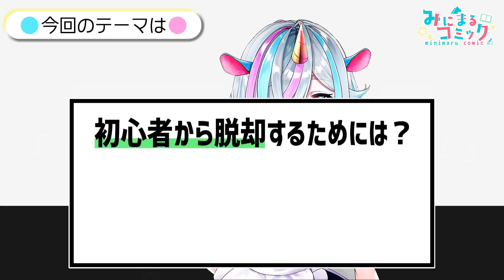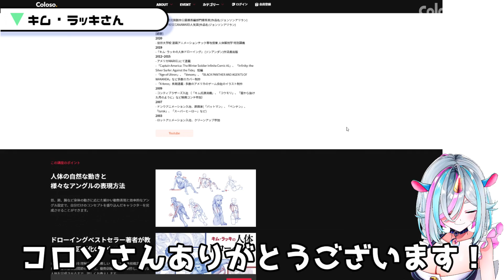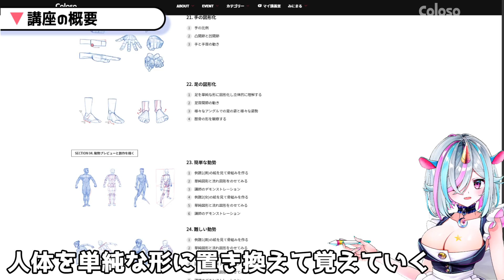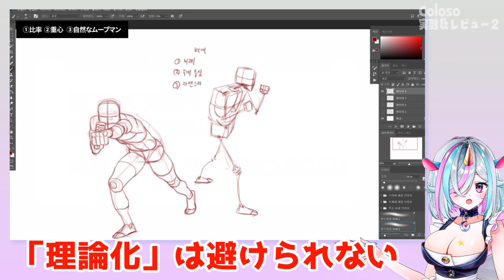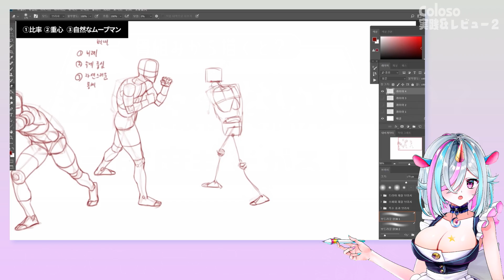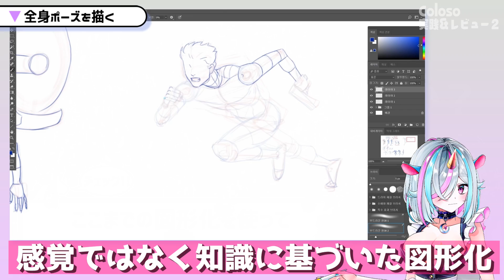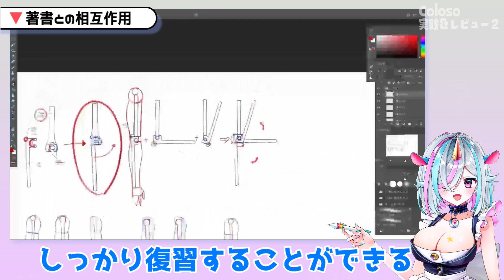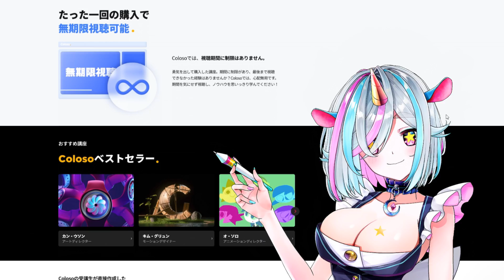この方法でどんなポーズでも描けます！人体の〇〇化・オンライン教室『Coloso』紹介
Colosoについて
[公式SNS]
「※本投稿はColosoパートナープログラムの一環として作成されており、
これにより一定額の報酬が提供される場合があります。」

前回のレビュー動画はこちら›
これは初耳！色の塗り方を〇〇法則から教えてくれる神講座・オンライン教室『Coloso』紹介

キムラッキさんの本を含むレビューはこちら›

📘キム・ラッキさんの書籍はこちら›
キム・ラッキの人体ドローイング

00:00 今回の動画はColosoの紹介
01:43 キムラッキ講座の概要
03:08 この講座の特徴
05:08 内容を少しだけ紹介
06:58 著書との相関性
07:30 コロソ紹介

興味がある人はこのチャンネルのメンバーになって特典をチェックしてください:

✅スケッチブックに描いてみたシリーズも見てね！›
【アナログ】サメちゃんを紙いっぱいに描いてみた【ホロライブ】Illustration speed drawing
【アナログ】湊・kawaii・あくあちゃんを紙いっぱいに描いてみた【ホロライブ】Illustration speed drawing

✅💀【イラスト初心者に役立つ】短時間でちょこっと勉強する人体解剖学・①頭編

✅👫３０秒で誰でもかんたんに人体を描く方法はこちらで詳しく解説しています›
初心者でもできる！３０秒で全身を描く秘密の方法を教えます【体の描き方・練習方法】

✅👫【初心者に教えたい】超簡単！人物の描き方「あなたはこの描き方を知らないだけ」【ポイントは２つ】

✅🖐手の簡単な描き方はこちらで解説しています›
【ポイントは２つ】手が描けない悩みを解決【初心者向け】How to draw a hand easily

✅👣足の簡単な描き方はこちらで解説しています›
【ポイントは２つでプロレベルに】足の簡単な描き方【初心者向け】How to draw feet easily.

✅【初心者向け】短時間でガツンと上手くなる手と足の練習１ヶ月！そのコツとは【手の描き方】

✅【超初心者向け】誰でも必ず上手くなる。９０秒ドローイングのススメ【練習方法】

✅【サボり克服法】９０秒ドローイングを１か月続けた後に３ヶ月サボったらどうなった？
🌸使用機材など：
HUION Kamvas Pro 16（2.5K）
Wacom Cintiq 16 FHD DTK1660K1D
Wacom Cintiq 16専用スタンド ACK620K
AKRACING ゲーミングチェア WOLF-WHITE 白

💻使用PCのスペック
CPU:Core i9-10900K
GPU:GeForce RTX 3070
メモリ:32GB
※私はアバター配信と動画編集もするのでオーバースペック気味です。
絵を描くだけならBTOパソコンで１０万円くらいのもので充分です。
ただメモリは16GB以上にしてください。

👍『みにまるコミック』では漫画やイラスト講座、VTuver講座など、役に立つ情報を投稿していきますので、雑誌購読の感覚でチャンネル登録お願いします！

みなさまからのコメントもお待ちしております。

--📗無料Kindle本📗--
★AmazonKindleインディーズ漫画で私の漫画を無料ダウンロードできます。

📘「幼なじみはサキュバス」›

📘「緊張すると魂が抜ける系女子の恋愛」›

■関連動画